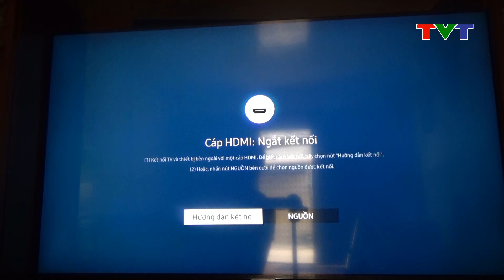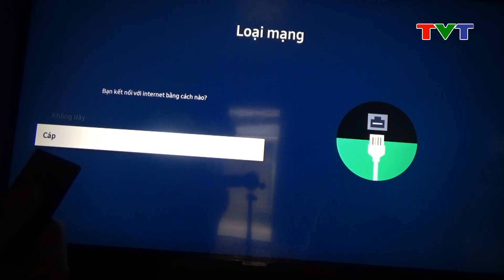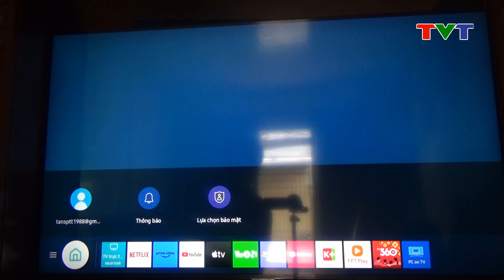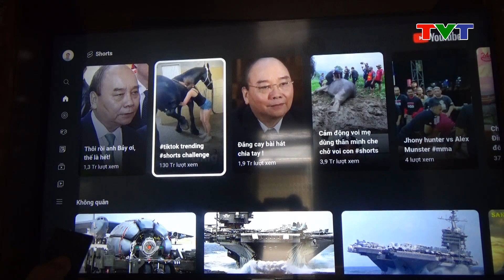Hướng dẫn kết nối WIFI cho TV Samsung mới nhất thành công 100% | Thủ thuật tin học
Hướng dẫn cách kết nối WIFI cho TV Samsung dễ dàng mới nhất thành công 100%.